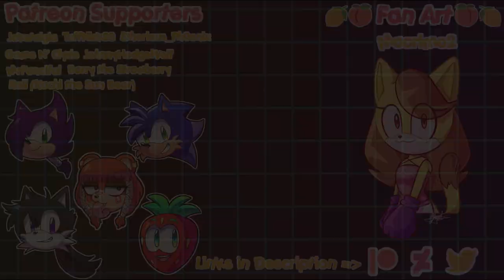Silver gets his Grand Slam (Snapcube Sonic 06 Dub)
Another one of my favorite moments from Snapcube's dub
Please enjoy this grand slam ;w;!

🎨 Paint Tool SAI
🎥 Sony Vegas
✏️ Wacom Tablet
📷 Photo Shop
🎞️ Adobe Animate